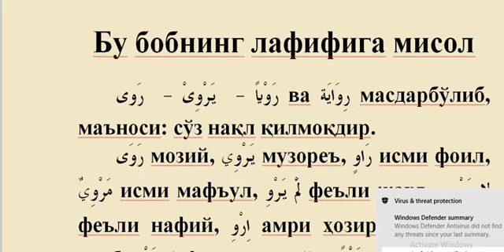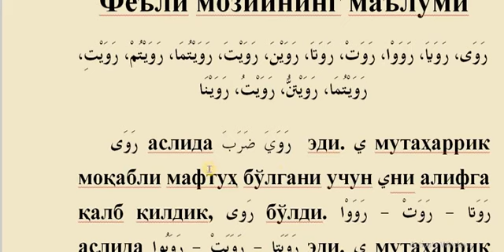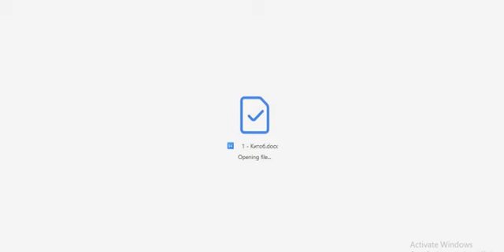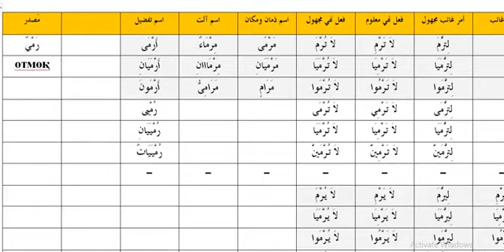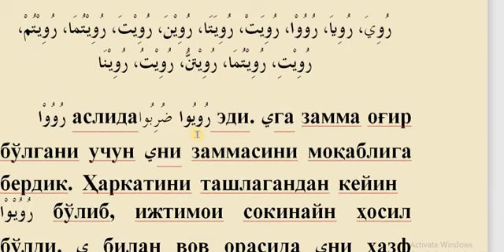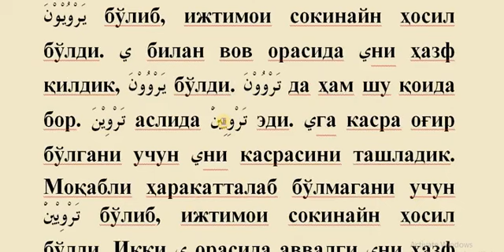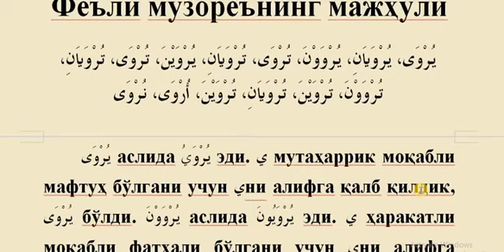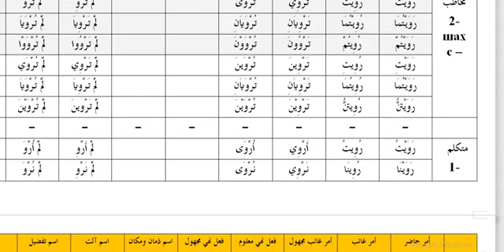61 dars Lafif Moyiz va muzoriy ma'lum va majhuli rova, yarviy Mukammal sarf ilmi